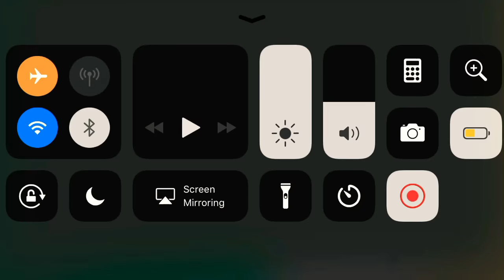Idemo dalje!!! fortnite mobile win